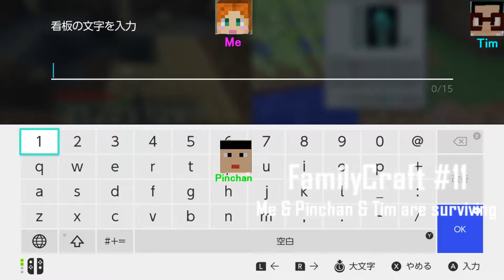FamilyCraft Me × Pinchan × Tim Part 11 家族でマインクラフト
FamilyCraft Me × Pinchan × Tim Part 11
家族でマインクラフト